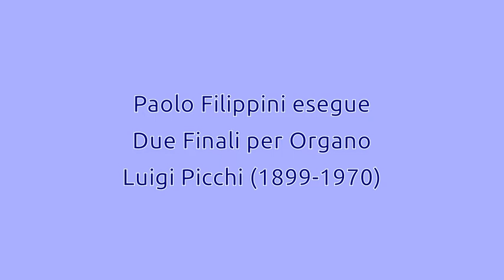Due Finali per organo - Luigi Picchi (1899-1970)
Finale in Sol Maggiore e Do Maggiore
Luigi Picchi, Composizioni per Organo Vol.III (edizioni Carrara)

Chiesa parrocchiale S.Giuseppe Lavoratore del Quartiere Violino di Brescia,
organo digitale Dexibell Classico L3